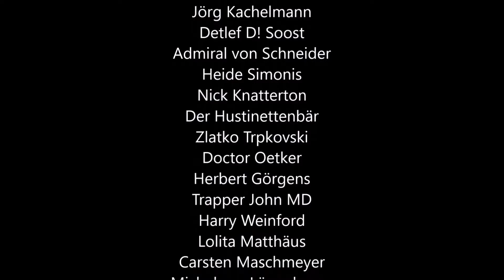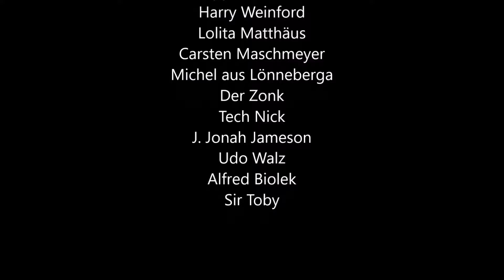VA für Marco und sein 300+ give away Knifesounds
the sound of schneidnes